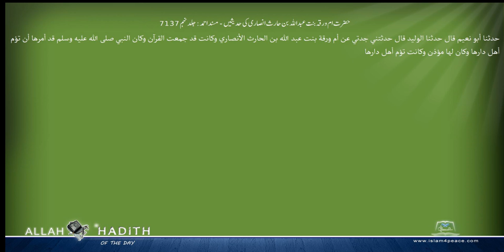حضرت ام ورقہ بنت عبداللہ بن حارث انصاری کی حدیثیں مسند احمد Musnad Ahmad Islam4Peace com